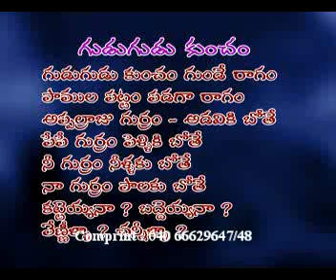Telugu Rhymes | Gudu Gudu Kuncham | Popular Telugu Rhyme | Comprint Multimedia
This is Famous Telugu Rhymes Gudu Gudu Kuncham Rhymes.Telugu Rhymes For Kids. Enjoy The 2D Animation.

 Comprint Multimedia